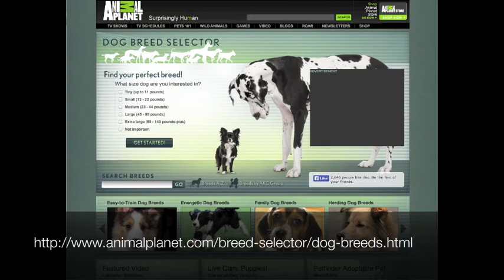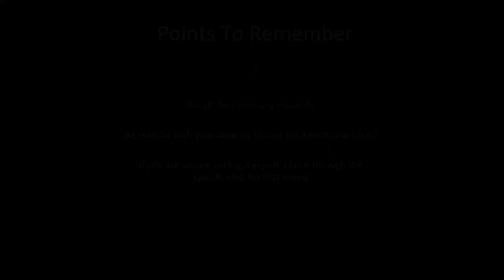MSK 0 2 01 Choosing a Breed